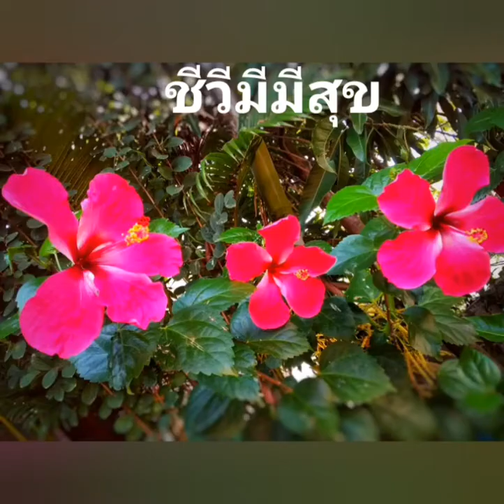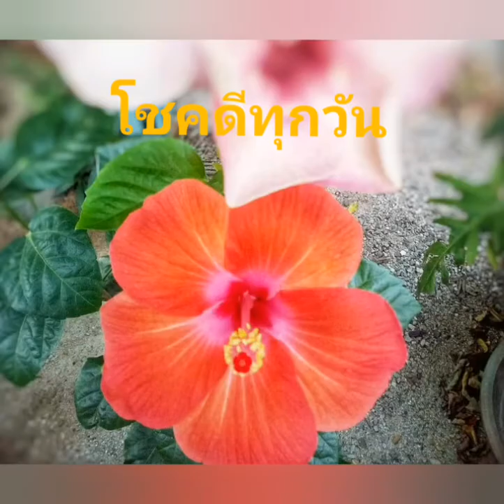สวัสดีวันอาทิตย์-ดอกไม้สวยงาม(พร้อมคำอวยพร) Hello Sunday.(Red Flowers}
ภาพสวยงามถ่ายเองและบางภาพจากเพื่อนๆส่งมาให้นะคะ..